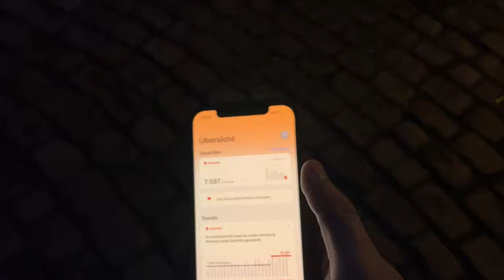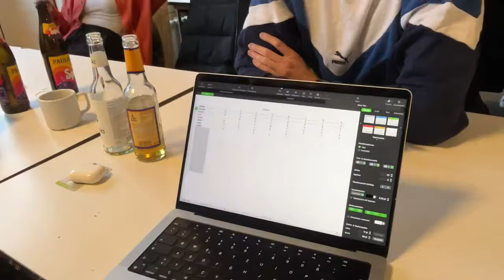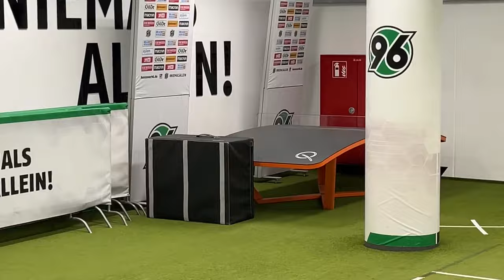Es geht los! | Atzenvlog #1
Jauu Meisters, hier mal mein erster Vlog. Quali und so wird die kommenden Videos vielleicht besser 😂